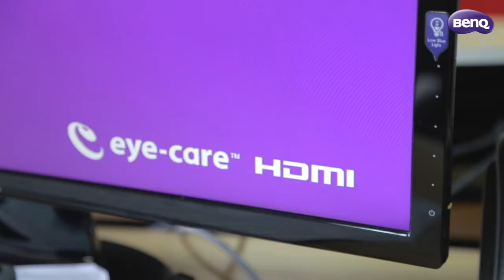Caso de Éxito - ​Cliento | BenQ